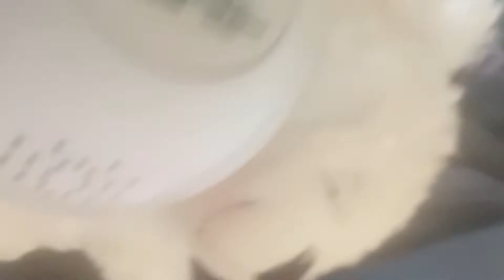anitroninics part 1